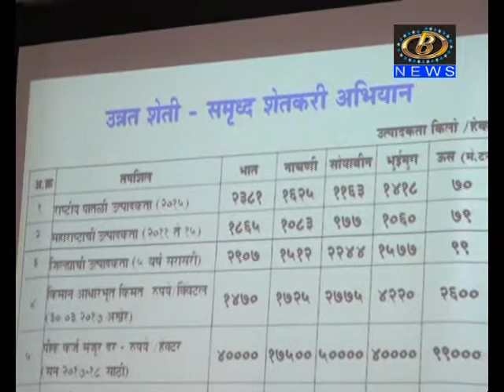कर्जमाफीची ३६१ कोटी रुपयांची रक्कम शेतकर्‍यांच्या खात्यावर जमा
कर्जमाफीची ३६१ कोटी रुपयांची रक्कम शेतकर्‍यांच्या खात्यावर जमा, नामदार चंद्रकांतदादा पाटील यांची माहिती
Channel B